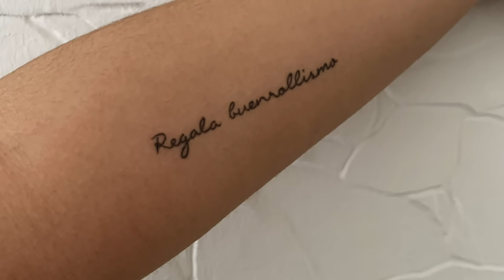Arnau Griso - Eric Blanch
Por encima de un socio va un hermano. Y por encima de una carrera musical, va tu mejor amigo. Por eso, cuando llegas al límite, lo mejor es separarse para seguir juntos.

CRÉDITOS:

Dirección - Arnau Blanch
Edición y Efectos - No.jorge
D.O.P - Albert Díaz
Foquista - Darío Rivera
Producción - Rubén Pallarés
Color - No.jorge
Foto fija - Andrea Font

LETRA

Todo empezó como una broma
En un parking con Techno y copas
que si cantas o que si tocas,
Hablábamos el mismo idioma

Di lo que te salga, que nadie va a escucharte
Y resultó que había alguien
La nota que toca, la gota que colma y desborda
El principio del viaje

Ensayando desconciertos
Entre timos de mánagers
Escalando hasta el vértigo
Nos volvimos kamikazes

Que el pasado esté presente en el futuro
Recordar mis pasos y sentir orgullo
Separarnos para seguir juntos

El presente ya ha pasado
Sin expectativas todo es un regalo
Represento mi pasado
Sueños a los que ya había renunciado

Dime cuánto durará el ahora,
los focos también también crean sombras
El éxito pierde el sentido,
Si no puedo compartirlo con los míos

Que la autoestima no se convierta en ego
Hacerse fuerte pero no de hielo
Qué suerte es tener suerte y ser consciente
No pienses, siente

Mareados de girar
Romper todas las promesas
Querer más y más y más
Y aun así poner punto y final

Represento mi pasado
Sueños a los que había renunciado
Por encima de un socio va un hermano

¿Te acuerdas de por qué nos enfadamos?
Yo ya no recuerdo nada de lo malo
¿Eso? Eso no era un trabajo
El show estaba fuera de los escenarios

¿Te acuerdas de las risas en la carretera?
Las resacas eran siempre pasajeras
Suerte que le dimos la vuelta
Y hoy sigues siendo mi media pera

Buenas noches
Y muchas gracias

(C) 2021 Blanch Griso S.L. Editado y Distribuido Bajo Licencia Exclusiva por Sony Music Entertainment España, S.L.